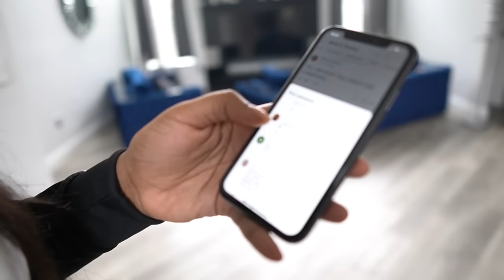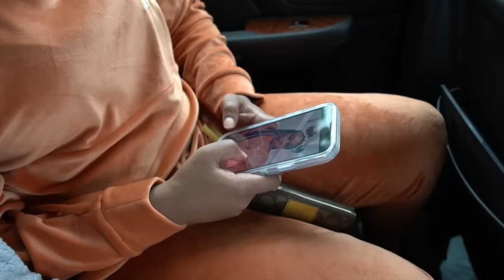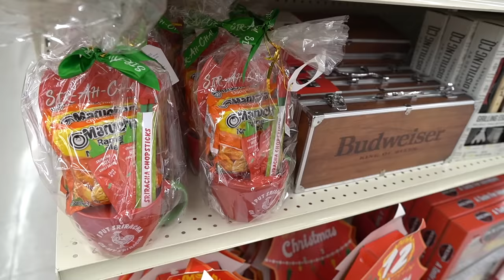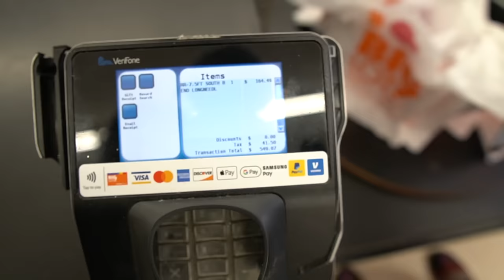FINALLY DECORATING OUR HOUSE FOR CHRISTMAS, TAKEEYA GOT CAUGHT STEALING 😂